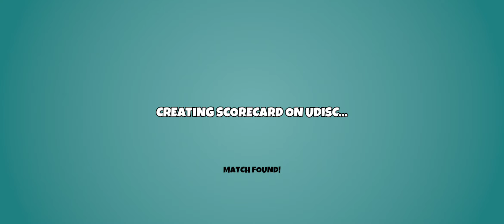Daddy & Emily's MP Round 22May. Disc Golf Valley